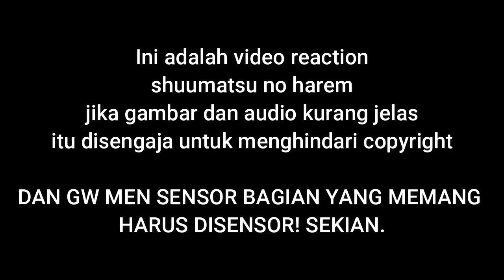WANGY WANGY! Shuumatsu No Harem Episode 5 Sub Indonesia Reaction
BADANNYA MIRIP KAYA TSUNADE DI NARUTO DAH BENER

ANIME YOUTUBE CHANNEL INDONESIA! GIVEAWAY 10K SUBS silahkan follow instagram Mr Ag (link ada di bawah)

DROP LIKE DAN COMMENT KALIAN YA MINA...

Support channel Mr Ag dengan cara...

Mr Ag Anime,shuumatsu no harem ep 5 sub indo,shuumatsu no harem ep 5 sub indonesia,shuumatsu no harem ep 5 reaction,shuumatsu no harem episode 5,worlds end harem ep 5 sub indo,worlds end harem ep 5 sub indonesia reaction